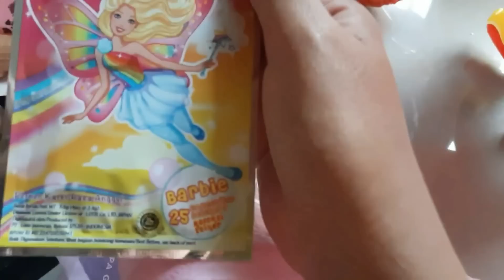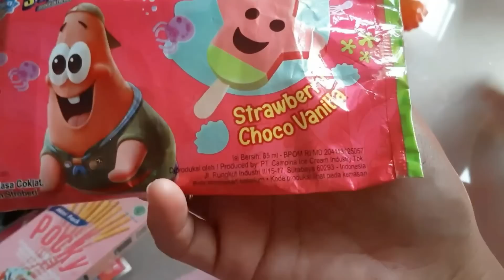Permen Yupi Burger,Lolipop Karakter,Choki-choki Doraemon,balon Hello Kitty,Doraemon,Boboboy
Permen Yupi Burger,Lolipop Karakter,Choki-choki Doraemon,balon Hello Kitty,Doraemon,Boboboy,Surprise Egg,Marshmallow,esKrim